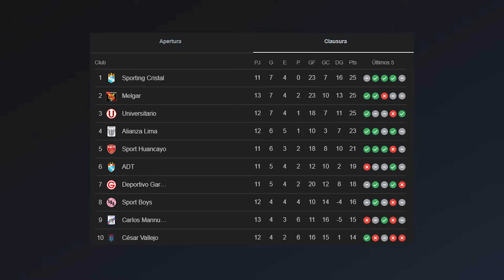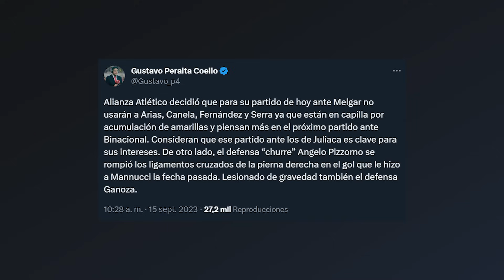¡VOLVIÓ LA MAGIA! | MELGAR HACE LOS DEBERES | FBC MELGAR 4-0 ALIANZA ATLETICO | ANALISIS | LIGA 1